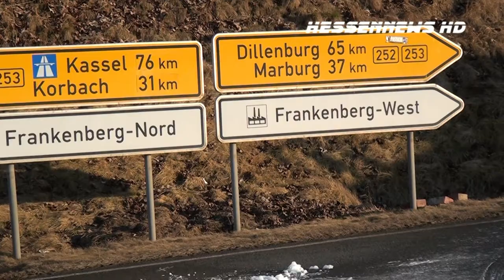Gasfahrzeug geht nach Unfall in Flammen auf 01.03.2012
Zu einem schweren Unfall kam es am Donnerstagnachmittag auf der B252 etwa in Höhe der Kreuzung in Richtung Rosenthal. Als ein 60-jähriger Mann etwa gegen 16 Uhr nach links in Richtung Rosenthal abbiegen wollte, übersah er vermutlich den entgegen kommenden PKW eines 51-jährigen Mannes aus Frankenberg und es kam zum Zusammenstoss.
Durch die Wucht des Aufpralls krachte das Fahrzeug des 60-jährigen in ein drittes Fahrzeug, welches von einer 30-jährigen Frau gelenkt wurde und vorschriftsmäßig an einem Stoppschild wartete. Alle am Unfall beteiligten Personen wurden leicht verletzt und standen unter Schock. Ein Fahrzeug ging bei dem Unfall in Flammen auf und musste von der Feuerwehr mit insgesamt 15 Einsatzkräften gelöschte werden.